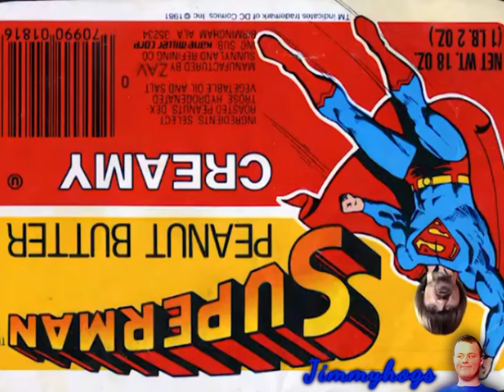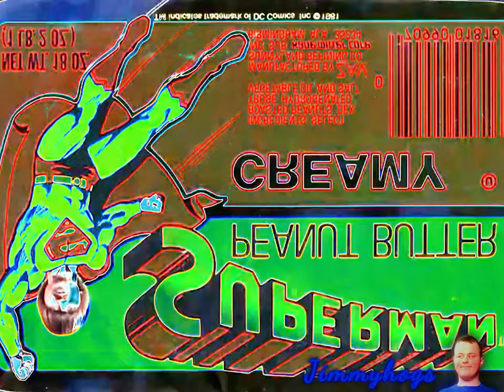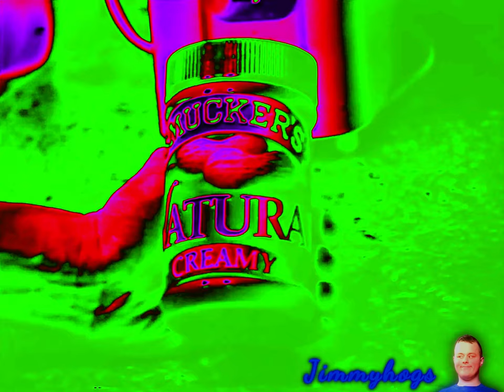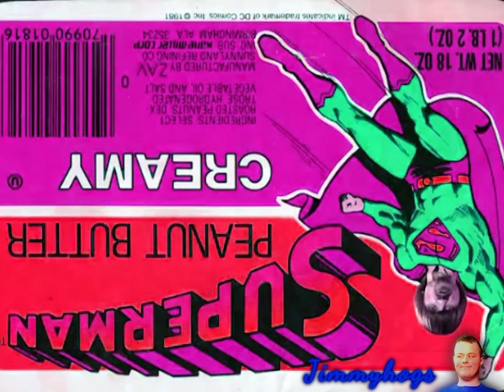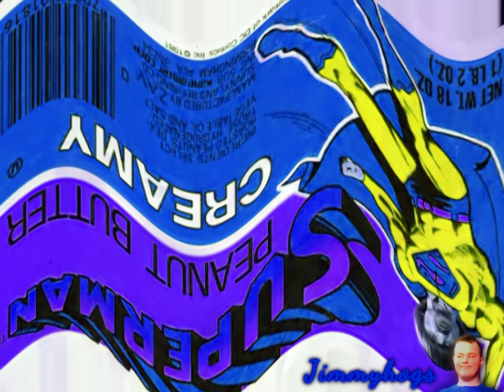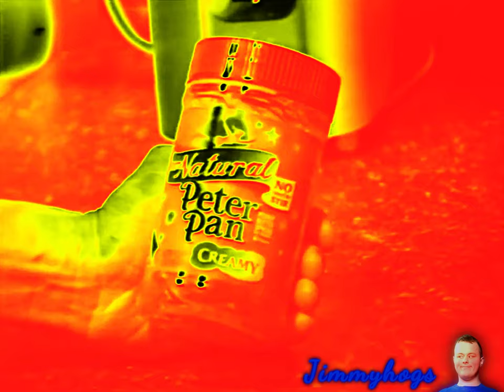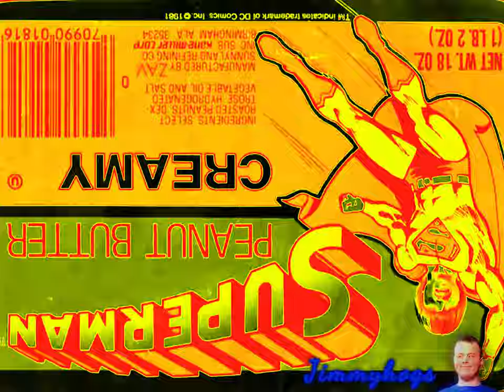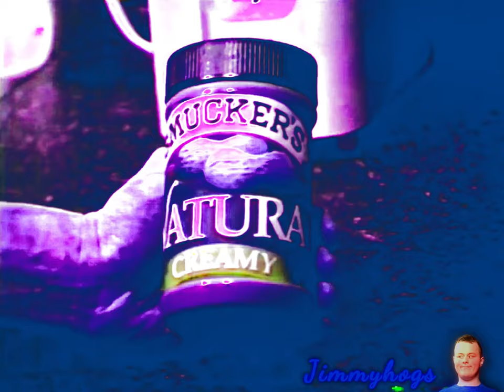Preview 2 Weird Paul Peanut Butter Recall Extended^2 Effects (Preview 2 Join Together Effects)